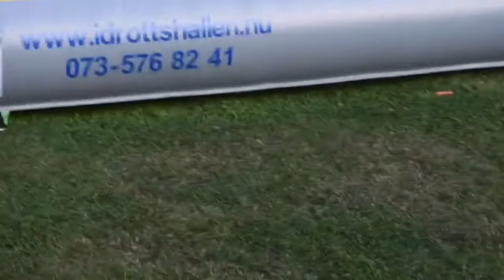Air track!!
I samarbete med nummer 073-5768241